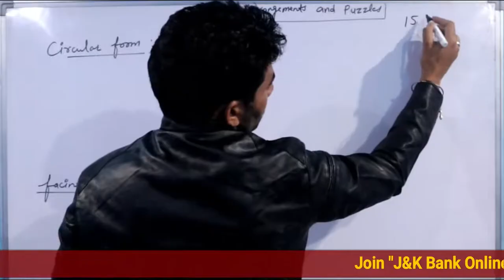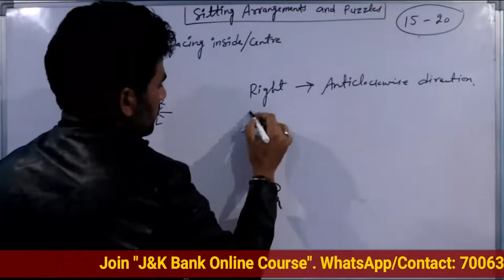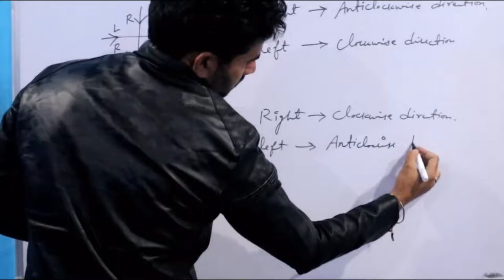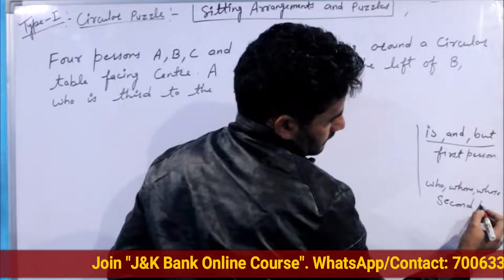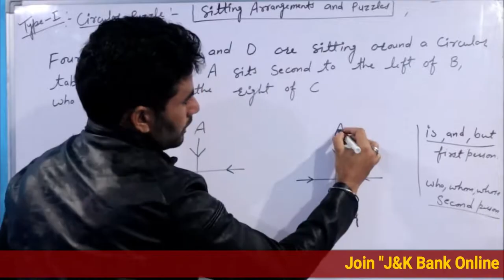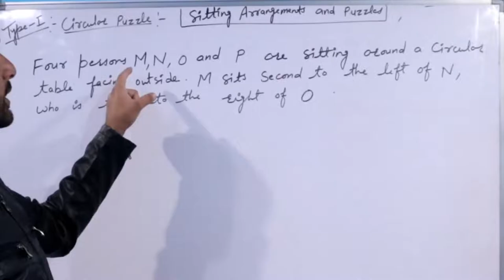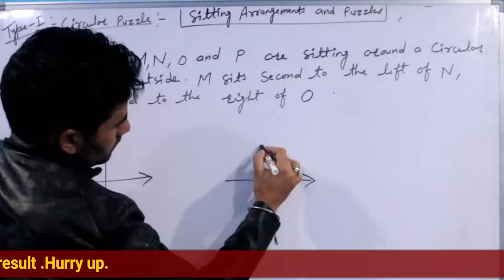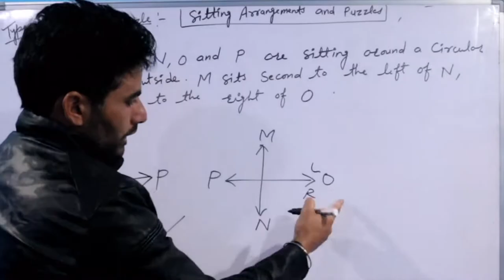Puzzles (Basic Tricks)|Join "J&K Bank Online Course" 2018-19 !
Hey Aspirants...

In this video lecture, we will discuss about the, Puzzles (Basic Tricks) for J&K Bank Exam 2018-19, for the upcoming exam of J&K Bank 2018-19.

I Hope this lecture will help you for understanding the concept of same topic.

If you want to crack "J&K Bank Exam" 2018-19.

Join our "Special J&K Bank Online Course" in 999 rupees only.

In Online Course, we will provides;
1. All Lectures.
2. Full Notes
3. Previous Year Papers sets.
4. Online Test
5. Problem solving session.